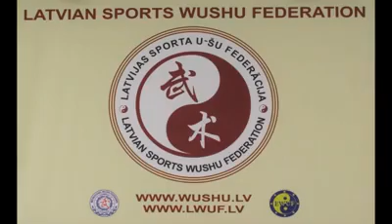Latvian Sports Wushu Federation - Roman Vlasenko